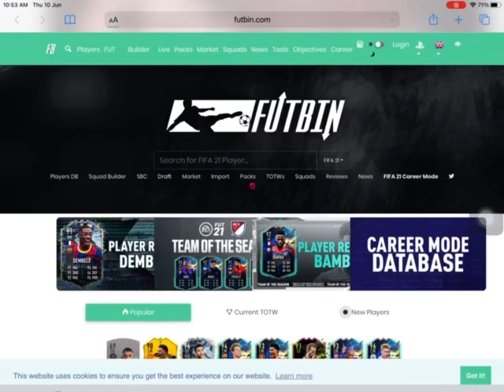Ethan's FUT Draft Sucess! | Daily Premiere